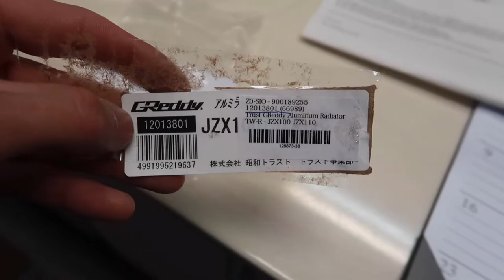Best day ever! Greddy radiator install on my JZX100 Mark ii!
Link to the online store.